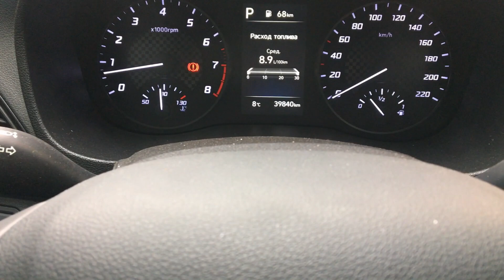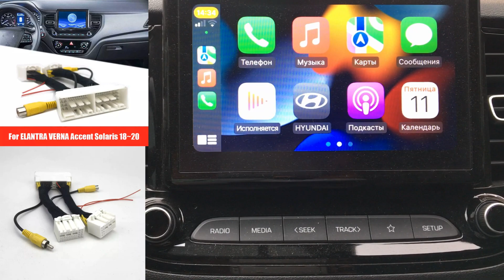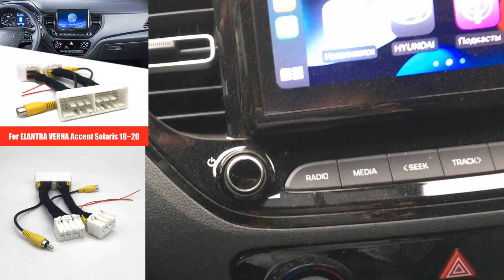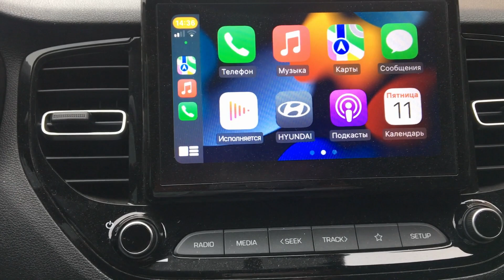Кабель-адаптер VKAUTO для камеры заднего вида для Hyundai Solaris 2018 ~ 2021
Хочу с вами поделится ссылкой!!!Для вашего удобства!!!

Кабель входного сигнала RCA для камеры C73 Solaris 2018 ~ 2021
Так же подходит еще для нескольких моделей.